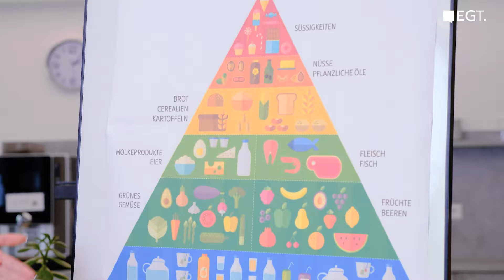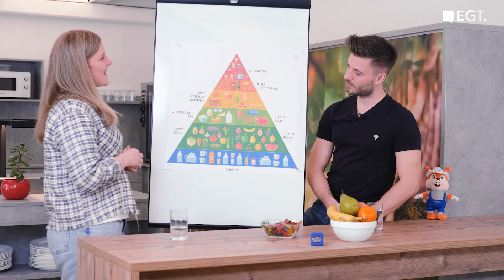Gesund ernähren am Arbeitsplatz🥗💼: So klappt's trotz Zeitmangel!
Na, heute schon genug und ausgewogen gegessen?

Oftmals vergessen wir es, unsere körperlichen Bedürfnisse zu stillen.

Dies kann auch der Grund dafür sein, dass wir uns lieber mit ungesunden Lebensmitteln ernähren, da diese recht leicht und schnell zur Hand sind.

Aleks und Dimi haben 6 knackige Tipps für uns, wie wir uns besser auf unsere körperlichen Bedürfnisse konzentrieren können.
+ einfache Rezepte zum daheim vorkochen.

Wie auch du es schaffst, dich gesund und ausgewogen bei der Arbeit zu ernähren, erfährst du in dieser Ausgabe von „TIME TO CHANGE – powered by EGT“.

00:00 Einleitung
02:27 Tipp 1: Klares Commitment
03:04 Tipp 2: Zielgerichtet Einkaufen
04:13 Tipp 3: Vorkochen und Einfrieren
05:04 Tipp 4: Frühstücksvorbereitung
06:09 Tipp 5: Zubereitung eines gesunden Shakes
08:49 Tipp 6: Gewohnheiten
09:56 Rezepte

In "TIME TO CHANGE - powered by EGT" erhältst du alle 2 Wochen praktische Tipps und Impulse für deinen Alltag – rund um die Themen Berufsstart, Karriere, Selbstmanagement, Psychologie, Nachhaltigkeit oder Energie.

Kurz und kompakt, leicht verständlich, ohne langes Bla Bla und mit einer guten Portion Humor – präsentiert von deinem Moderatorenduo Aleks und Dimi.

"TIME TO CHANGE" ist für junge Menschen und alle, die etwas bewegen wollen. Für echte Macher. Für alle, die im Leben so richtig durchstarten möchten. Die unsere Lust auf Veränderung teilen. Die sich beruflich und persönlich weiterentwickeln möchten. Für die "Stillstand" Rückschritt bedeutet. Für mehr Erfolg, Zufriedenheit und Nachhaltigkeit im Leben.

Du hast Lob, Kritik, Fragen oder Themenwünsche? Super! Dann schreib uns gerne in die Kommentare. Bitte beachte dabei unsere Netiquette.